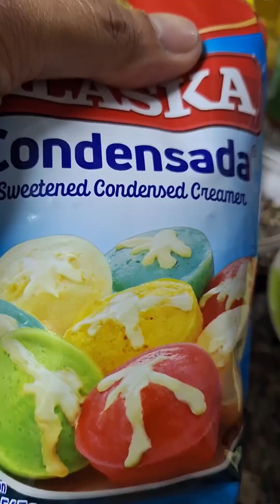Pinoy style Spaghetti, hinde pwede walang banana ketchup,masarap spaghetti spagh